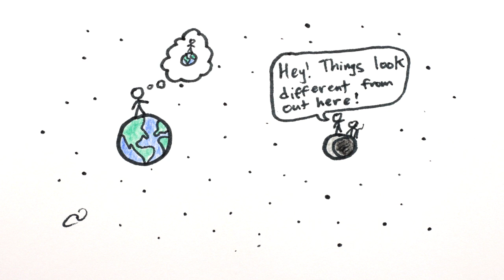Where Was The Big Bang?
The universe is expanding - so does that mean there's a center from which everything is stretching outwards?

Thanks to Nima Doroud for contributions.

MinutePhysics provides an energetic and entertaining view of old and new problems in physics – all in a minute!